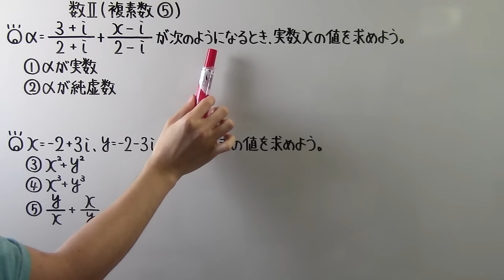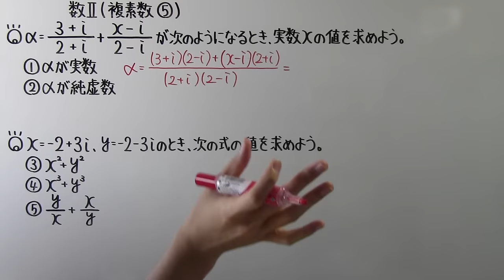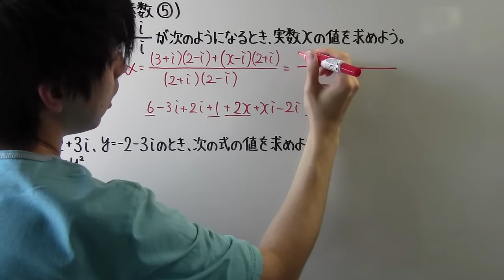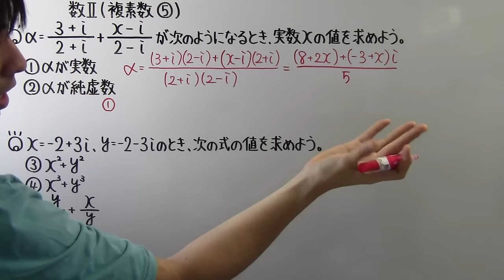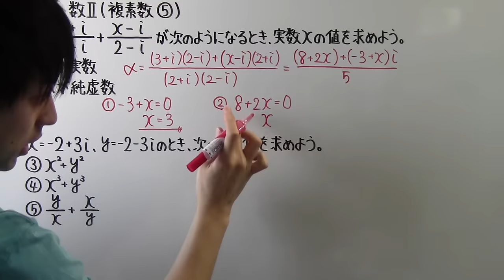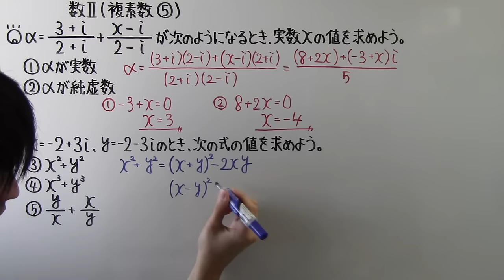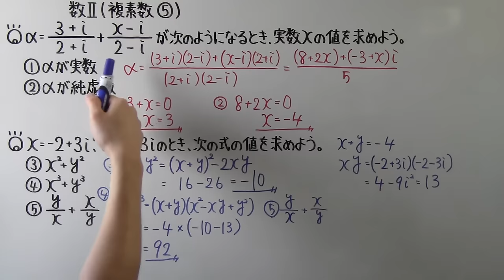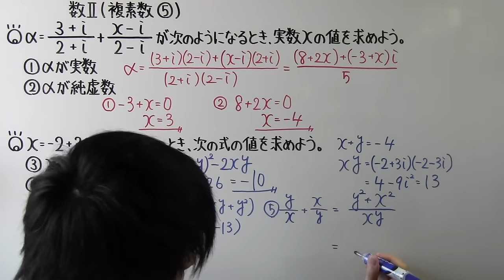【高校数学】 数Ⅱ－２７ 複素数⑤